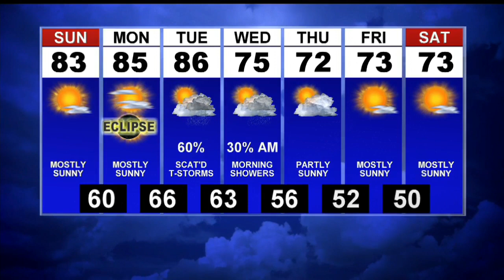First News This Morning Weather Update